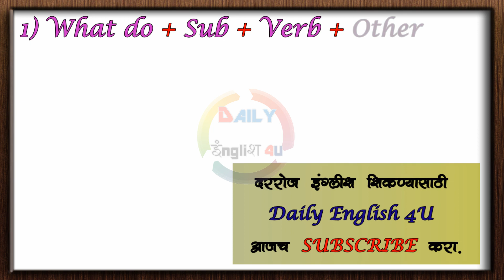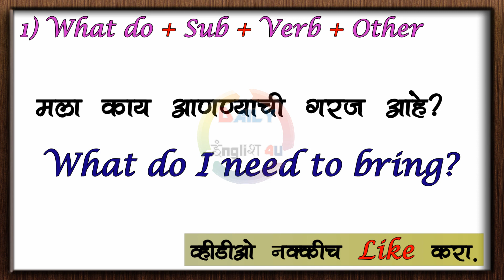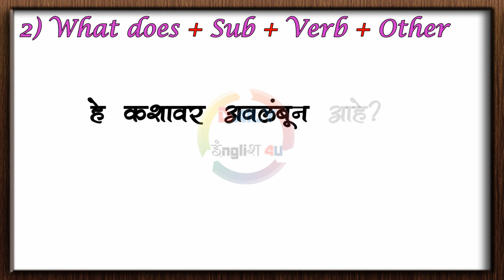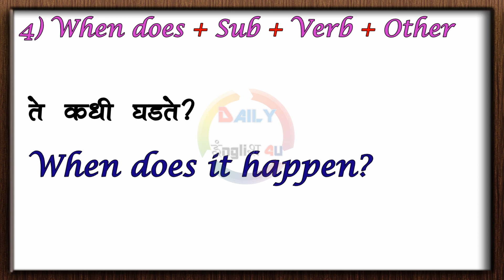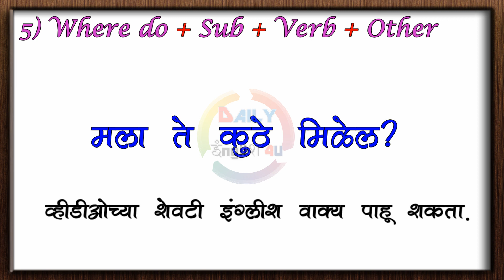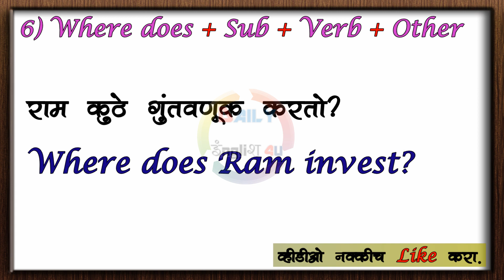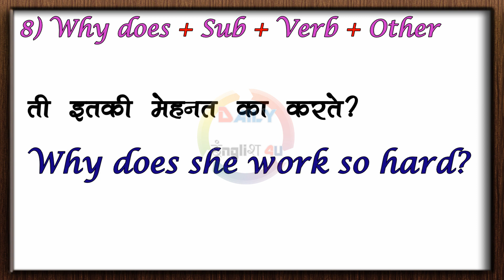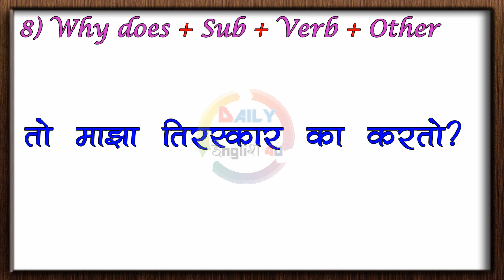Basic English Speaking 60 Days Course in मराठी | Day 26 | Wh words related 8 structures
दररोज इंग्लिश बोलण्यासाठी wh words related  8 Sentence Structures चा वापर या लेसनमधून आपण सहजपणे शिकू शकणार आहात तसेच दररोज वापरात येणारी 40+ Daily Use sentences Practice देखील होणार आहे.अपेक्षा आहे का हा व्हिडीओ आपणास आवडेल.

या कोर्सची यापूर्वीची व्हिडीओ पहा!